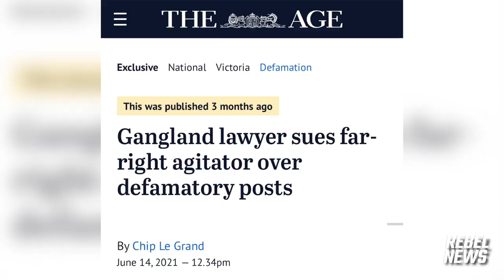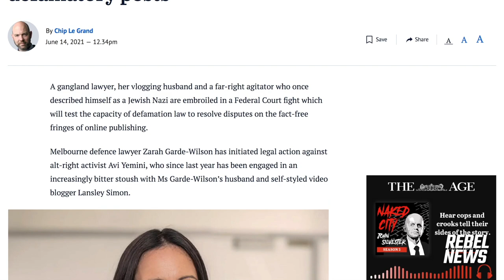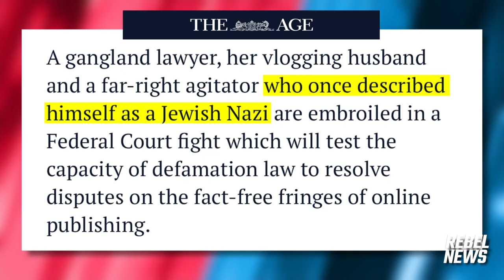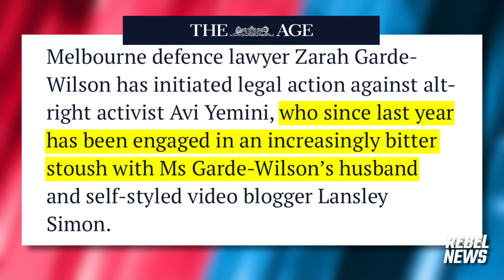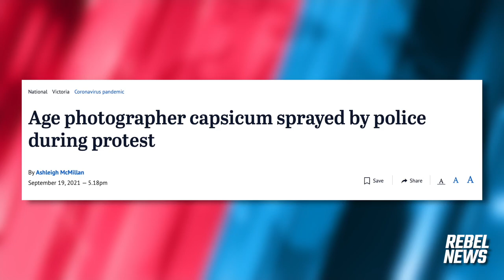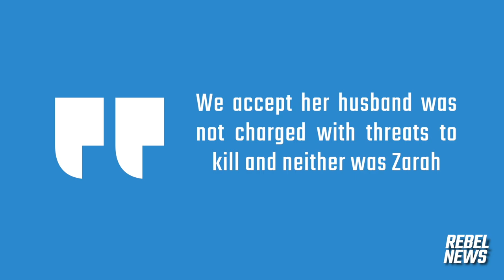HIDDEN CAMERA: The Age Chief Reporter BUSTED for Fake News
I gave Chip Le Grand every opportunity to correct the record. But he refused. So, now, WATCH what The Age didn't know we captured. And then please SHARE my full @RebelNewsOnline report for the world

Check. Mate.